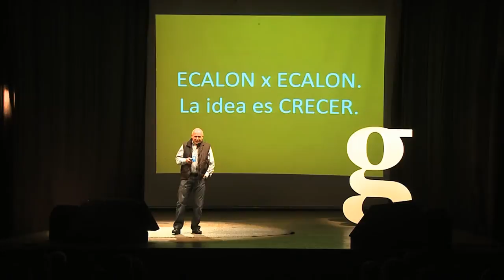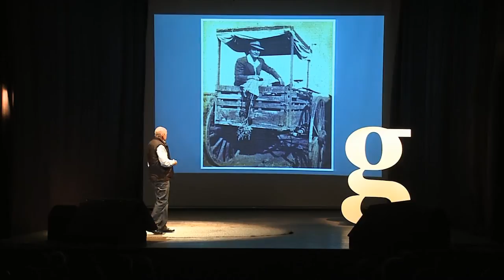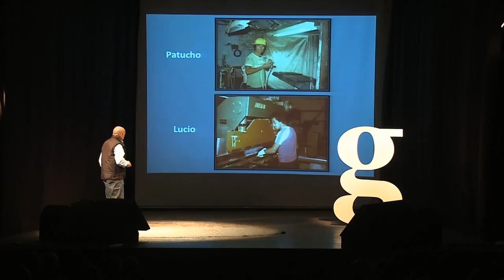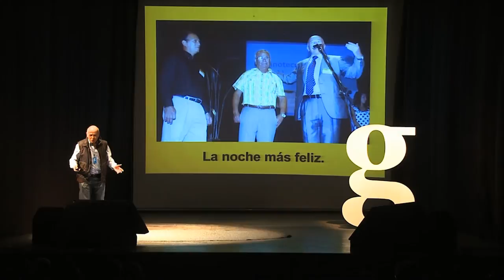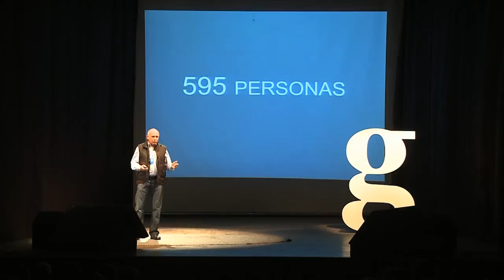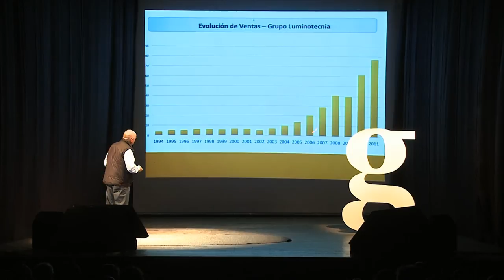Gramo / Rubén Mujica / Crecer es el Secreto de Una Vida Plena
Crecer aunque sea un poco, día a día, es el secreto de una vida plena, nos dice Rubén Mujica. En Gramo 02, él nos habla del día en que descubrió que el camino a la felicidad consiste en "hacer" algo y hacerlo bien.

Rubén es un apasionado del modelo empresa y convierte sus ideas en empresas que llevan al desarrollo de la sociedad. Es un convencido de que la empresa es la máxima expresión del círculo virtuoso ya que todas las relaciones pueden ser ganar-ganar.

¿La razón de ser de la empresa? Su gente.

Rubén es Presidente del Grupo Luminotecnia, un grupo empresarial que en el último año fue premiado como "Empresa del Año" por la ADEC y como una de "Las Mejores Empresas para Trabajar en Paraguay" según la encuesta de Great Place To Work.